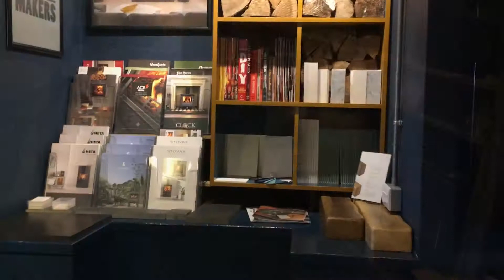Welcome to Embers Bristol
We take a quick tour around the Embers Bristol showroom. Wood burning stove installations in Bristol, Firewood delivery, fireside accessories, charcoal all year round, outdoor fires & BBQs - we love wood fire.